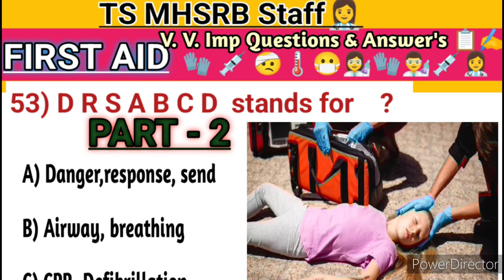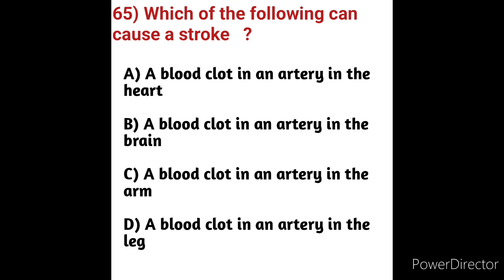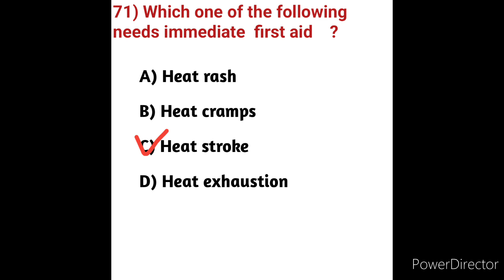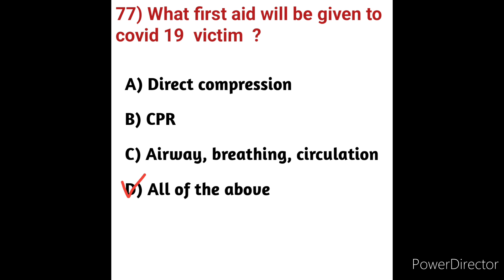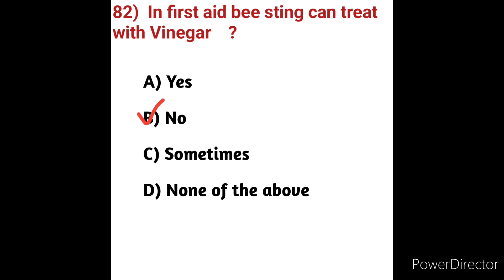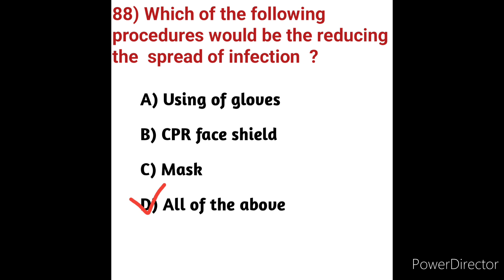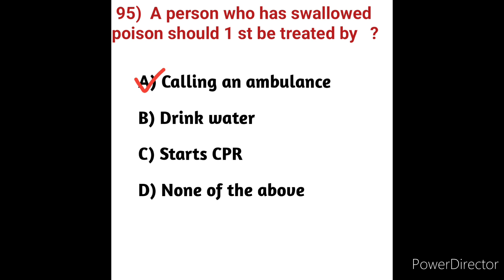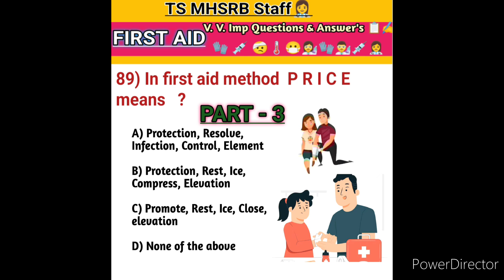TS MHSRB Staff👩‍⚕️ V. V.Imp Questions & Answer's with explanation 📋✍️ // First Aid 👩‍🔬👨‍🔬🤕😷🤒🧤🧴🌡️